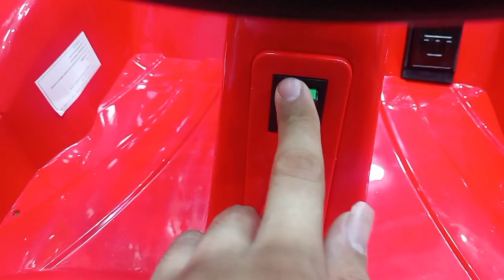سيارة سباق كهربائية بريموت كنترول هيما شوب لكل ما هو جديد